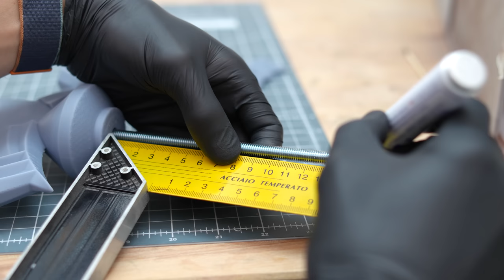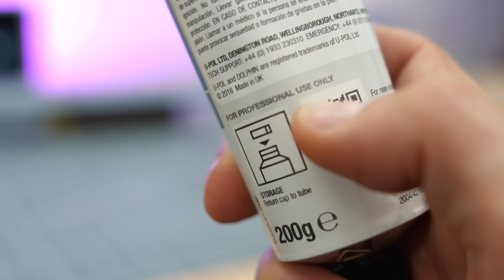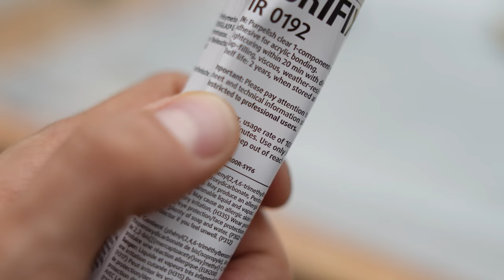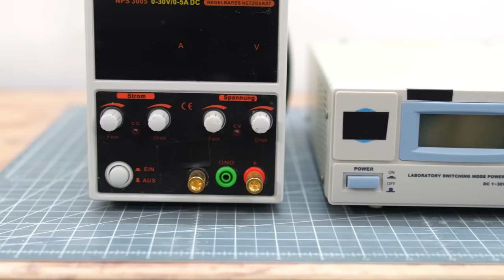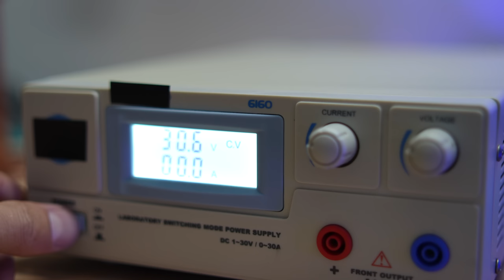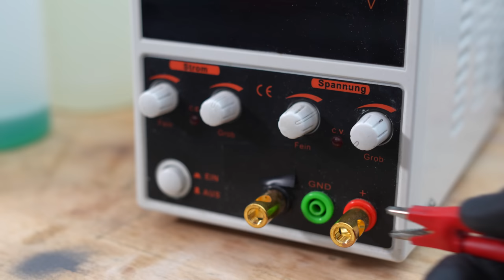Electroplating 3D Prints | Master Sword Tutorial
In this tutorial I show you how to create big authentic metal props, like this master sword, by electroplating your 3d prints. 3dprinting and metal plating combined will create convincing objects for you prop collection or the next comic con.

This is the stuff I used for electroforming/electroplating in this video.
Chemicals for the prints:
🛒 Copper Anode
🛒 Bright Copper Electrolyte
🛒 Conductive Copper Paint
🛒 Palladium Electrolyte

Optional:
🛒 Gold Electrolyte
🛒 GRAPHIT Paint
🛒 Galvanic Degreaser

I used this printer:
🛒 ELEGOO Saturn 2 8K

▶ Chapters
00:00 Introduction
00:28 Creating and smoothing the 3D Print
02:45 Creating a plating tank from acrylic glass
05:33 Making 3D prints conductive
05:58 Preparation of an electroplating bath for 3D prints
07:05 Polishing 3D Prints
09:30 Nickel Plating + Gold Plating the 3D prints
11:14 Candy painting the handle and cross bar
11:43 DIY braided strap and assembly of the sword

▶ For the galvanic bath:
* a container
* Acidic copper electrolyte
* Nickel electrolyte
* one or two copper anodes
* banana plug & alligator clips

▶ You may need:
* Degreaser
* Distilled water
* galvanic brush + pen
* Palladium electrolyte
* Gold electrolyte

Have fun. Try it. 🧡

▶ Good Resources
@Darkwingdad : Smoothing +Sanding Channel with very nice tipps